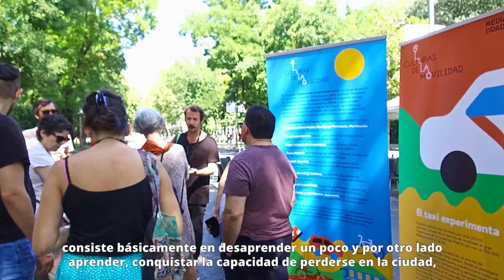Medialab en La Celeste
El pasado sábado 16 de septiembre el Paseo del Prado se cerró al tráfico para albergar acciones en torno a la movilidad en el marco de La Celeste; la Semana Europea de la Movilidad. Medialab Prado salió a la calle con diferentes prototipos relativos a la movilidad, desarrollados en nuestros talleres de producción y participando con diferentes actividades como talleres, debates y recorridos guiados.